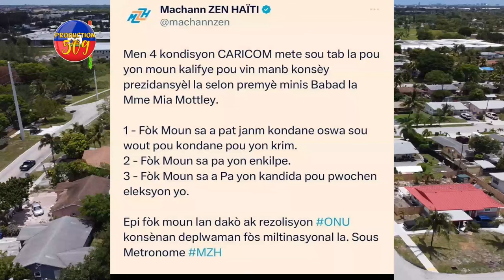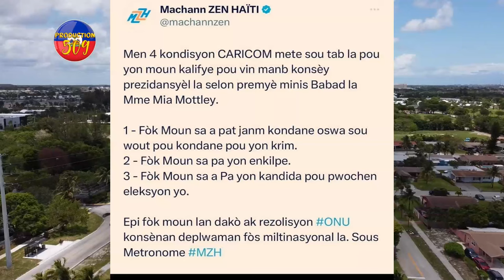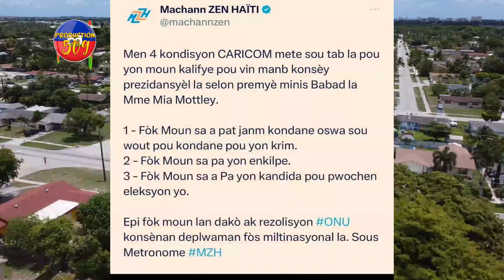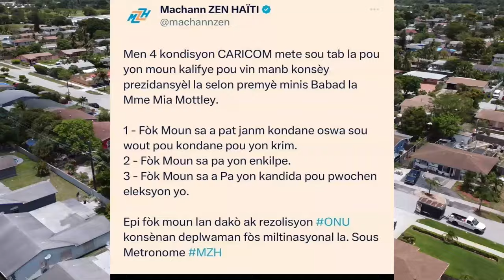Se Konfime ARIEL Bay DEMISYON Li, Malerezman GUY PHILIPPE Pap Ka PREZIDAN